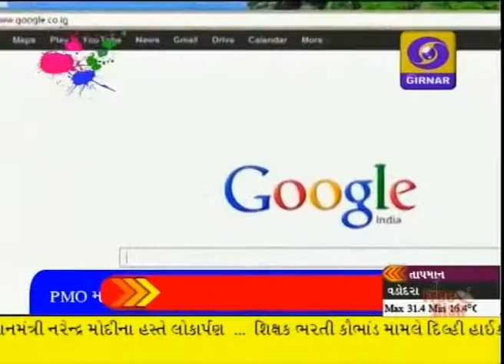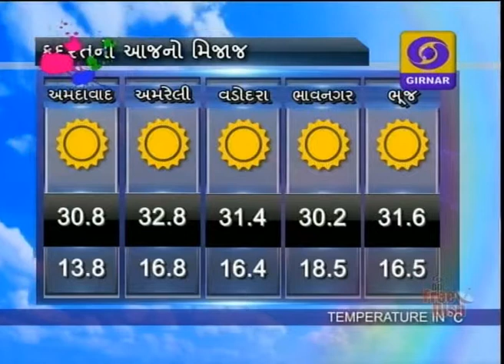LATEST GUJARATI NEWS, 8-30 PM DD GIRNAR, DATE-5-3-2015